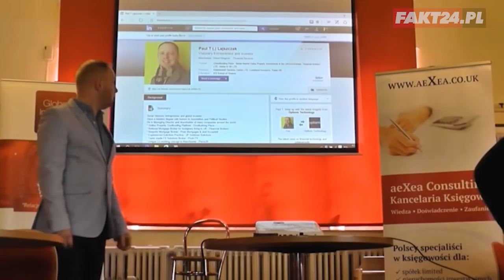Paweł wyjechał z Polski i stał się milionerem. „To był przypadek!”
14 lat temu postawił wszystko na jedną kartę i postanowił zamieszkać w Wielkiej Brytanii. Paul, czyli Paweł Lajszczak zaczynał z 300 funtami w kieszeni i setkami pomysłów na biznes. Imał się najróżniejszych zajęć, zaczynając od pracy w barze. Pierwszy biznes to była suma przypadków. Po kilkunastu latach stał się milionerem. "Kilka razy traciłem wszystko i musiałem zaczynać od nowa. Ale nigdy się nie poddałem" - mówi.